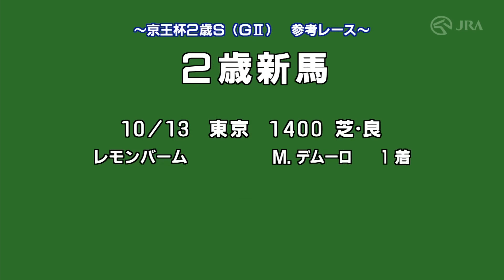【参考レース】2024年 京王杯2歳ステークス｜JRA公式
2024年京王杯2歳ステークスの出走馬参考レースです。

※この動画は11月1日17時現在のものです。出走取消・騎手変更等の変更情報は反映いたしませんのでご了承ください。